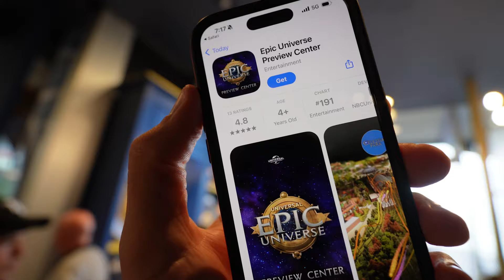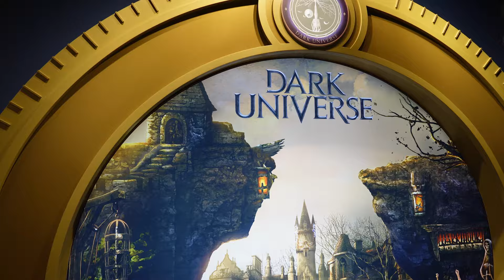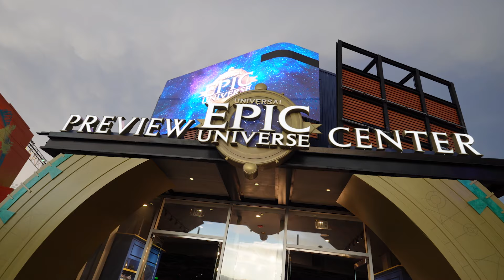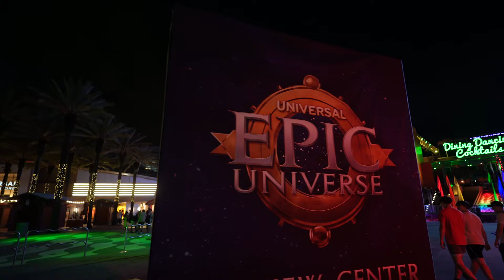Universal's Epic Universe Preview Center, Cinesational: A Symphonic Spectacular, & Hogwarts Always!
A few days ago, I went to Universal on a rainy evening to finally go to the Epic Universe Preview Center to see the incredibly large concept model for the theme park! Arriving to Universal, I had a quick dinner at Mel's to wait out the rain, and (after going back to CityWalk to the Preview Center and getting rained on again) waited around 30-45 minutes for the new Cinesational: A Symphonic Spectacular lagoon show, followed by quickly running over to Islands of Adventure for the (also debuting) Hogwarts Always castle projection show! It was a busy evening but I had an incredible time getting to experience the new shows and preview center, and definitely want to go back to appreciate more details!